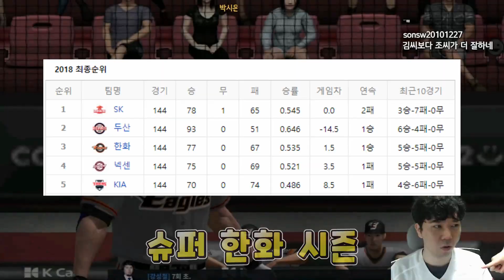3위했던 한화는 다르긴 다르구나 와.. 컴투스프로야구 18 한화덱 시청자와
3위했던 때라 다르긴 다르구나 와.. 컴투스프로야구 18 한화덱 시청자와
컴프야 시청자 참여 중 만난 가을야구 갔던 18 한화
이 때는 쩔었네